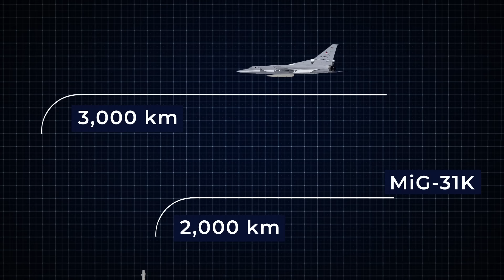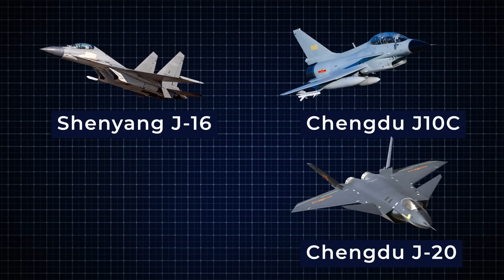America's NEW Hypersonic Missile Breaks the Laws of Physics!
Nothing has dared defy the Law of Physics! Well, nothing until the United States developed a missile so fast and so unbelievably powerful.  This hypersonic missile is developed with unique capabilities and advanced features which makes it a game changer in military aviation and has effortlessly pushed the boundaries of what we once thought was impossible. This missile has come to change the future of warfare! What are the futuristic designs of this powerful missile? Does it have what it takes to change the future of warfare?